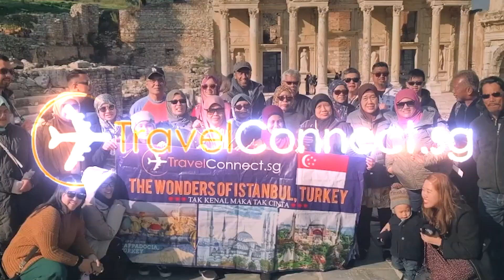Promo 2023 Kembara Classic Balkans